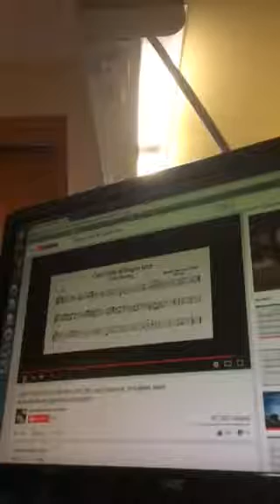Can’t Help Falling in Love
Martin Committee